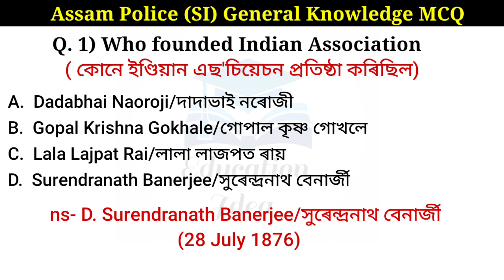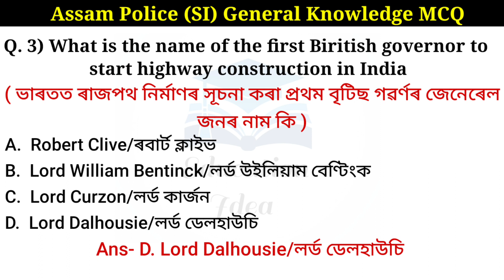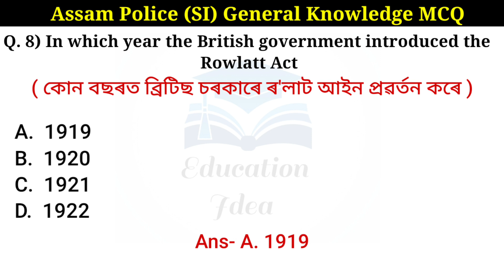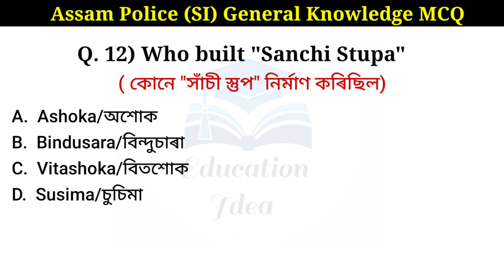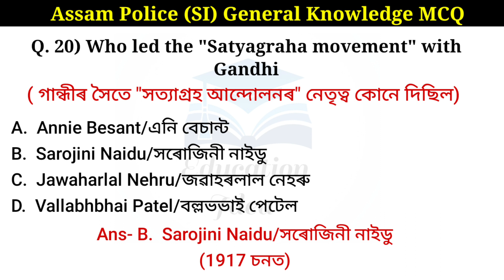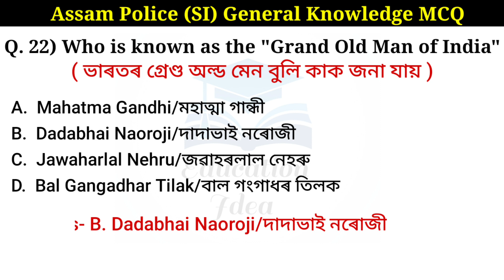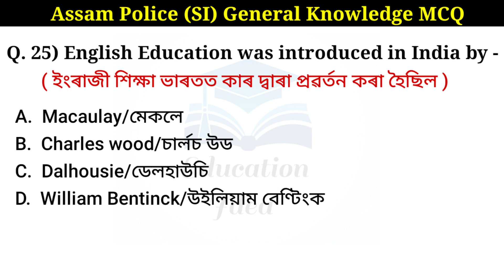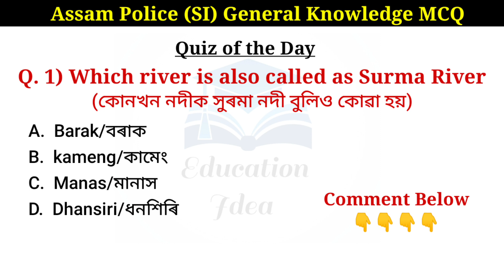General Knowledge MCQ (Indian History) || For Assam Police (SI) || Part 4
General Knowledge MCQ || For Assam Police (SI) || Also Helpful For Health Department Exams || Part 4
assamese gk assam police
assam police question answer
assam police si general knowledge